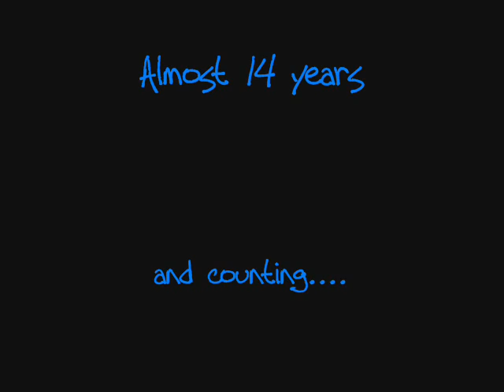A Tribute for Adam.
A tribute video for my second born son, Adam. The song is 'Tattoo' performed by Jordin Sparks.